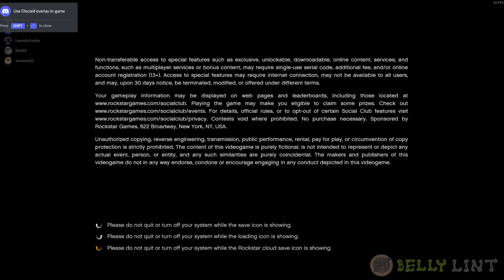belly button lint meeting montage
just me n the homies playing random games